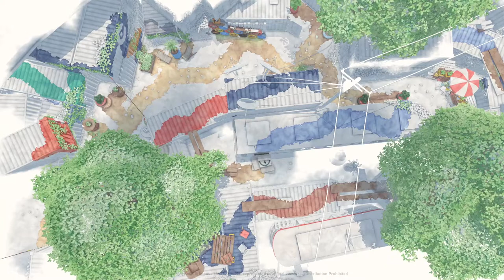Été Teaser Trailer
Été is a relaxing painting game that mixes exploration, creativity and story elements. Step into the shoes of a budding painter who travels abroad to Montreal for a summer. Unleash colour with your paintbrush to explore the city and capture its everyday wonders on canvas.